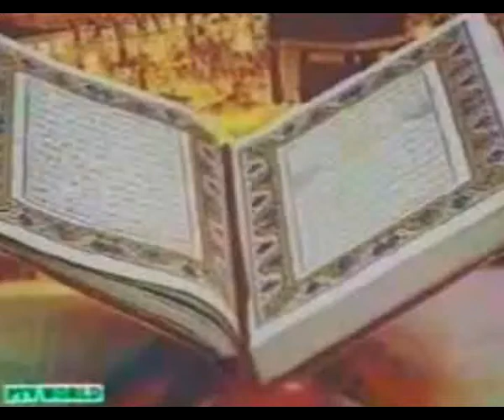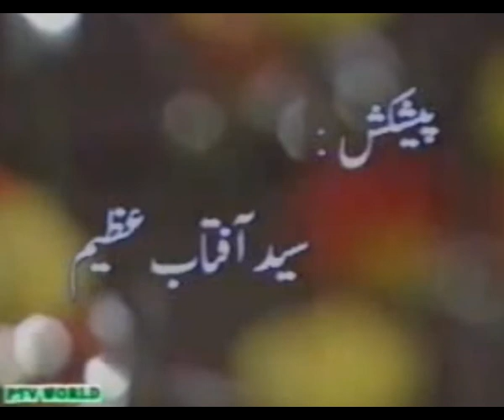iQra Bismi Amal Toh iLm Ke Tabay Hota Hain, Tm main Sab Se Buland Rutba Insan Wo Hain Jo Quran Ka